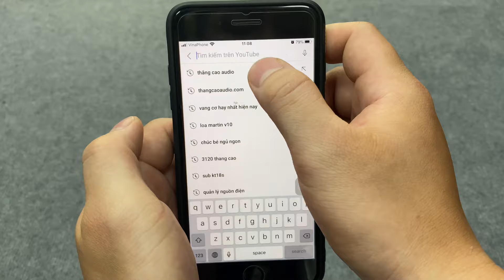Cục đẩy class D (4 kênh x 1500w) Lx acoustic X-4150 "Mới nhất" Nặng 9,5KG